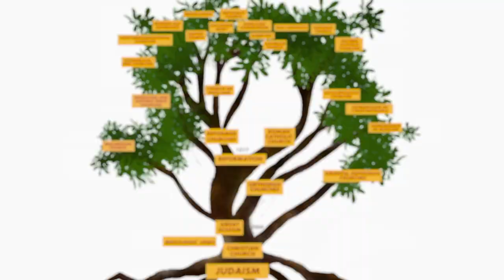Day 7 - The Evangelical Churches - Henrike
When you hear « Baptist Church » - what comes to mind? Well… I would say “baptism” 😉. Henrike introduces us to the exciting life of these Churches. A must-see!

Quand on vous dit "Eglise baptiste" vous pensez à quoi ?
Eh bien…au "baptême" 😉
Henrike nous présente la vie riche et passionnante de ces Eglises. A découvrir absolument !

POUR ACTIVER LES SOUS-TITRES : cliquer en bas à gauche sur la petite roue (paramètres) et ensuite sur Sous-titres, et choisir français parmi toutes les langues proposées.